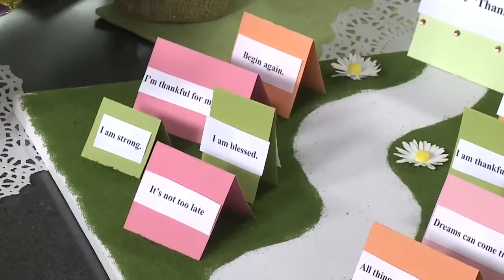Tips to a new beginning this season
Author and columnist Catherine Galasso-Vigorito, was here to talk about the season of new beginning.